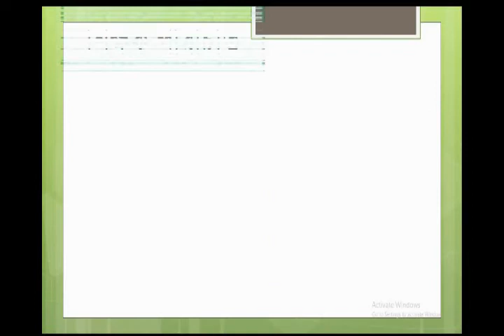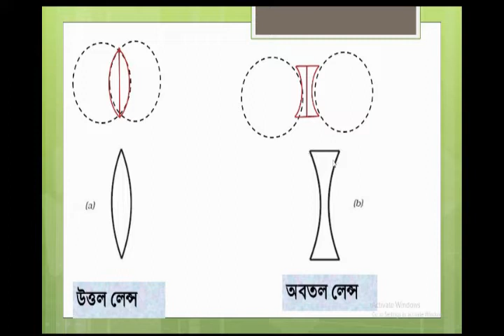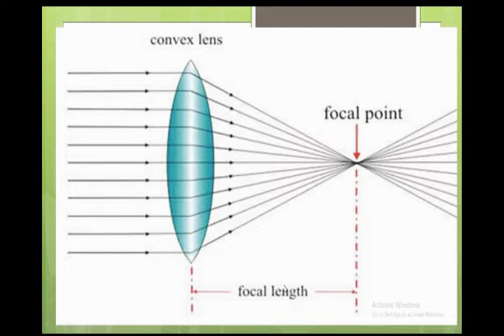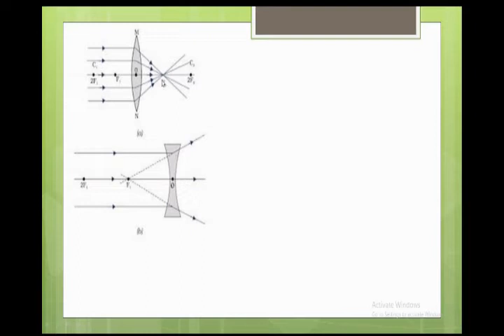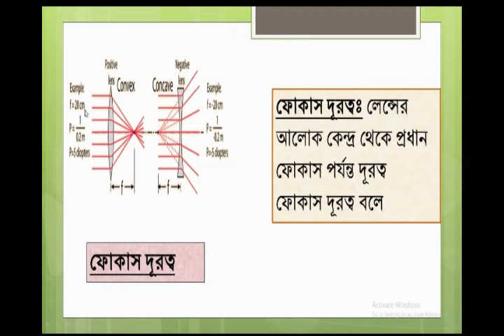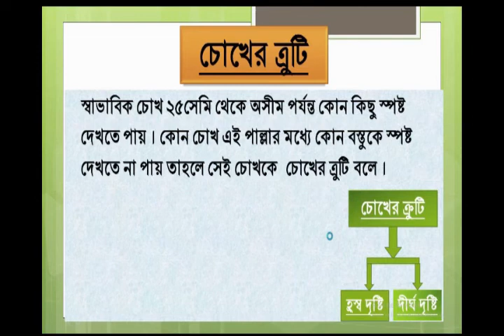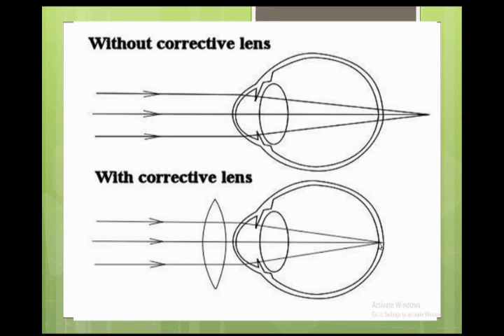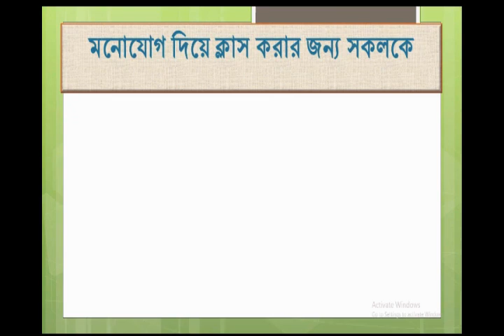অধ্যায়#চোখ ও চোখের লেন্স